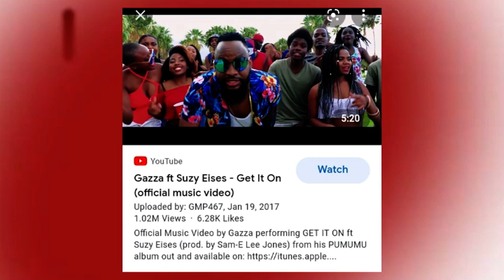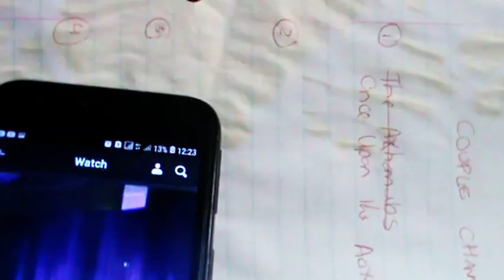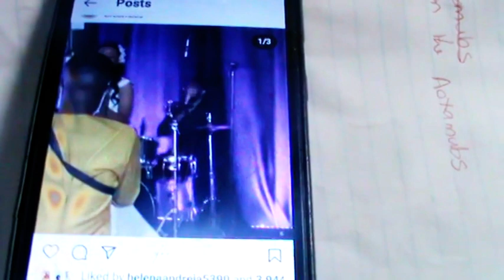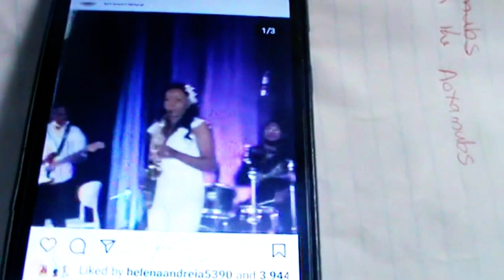Suzy Eises ties the knot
The award winning instrumentalists recently tied the knot. suzzy eises is a Namibian music phenomenon